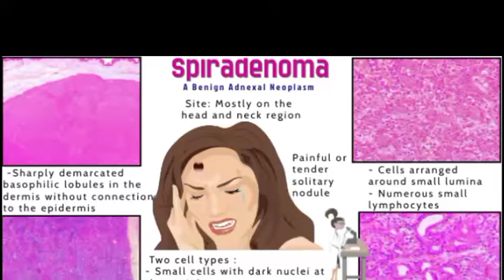Pathology of Spiradenoma by Dr Sampurna Roy MD